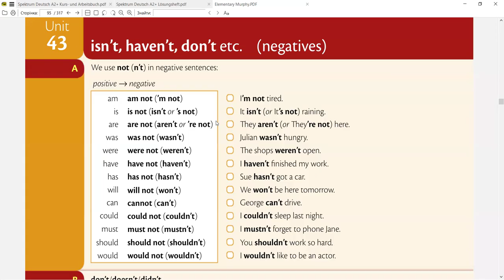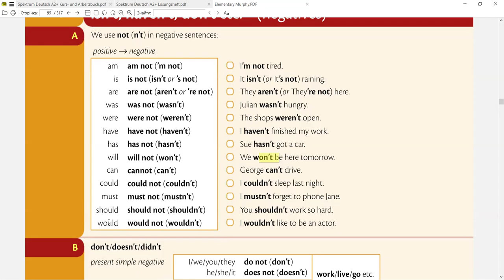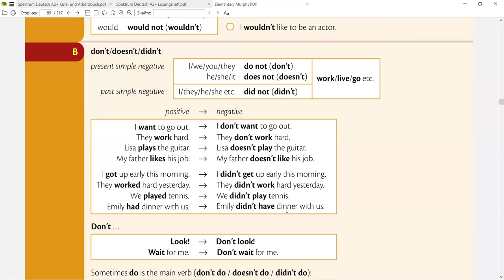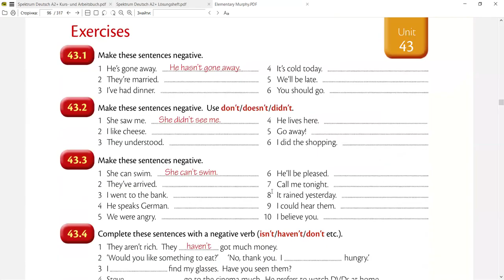Курс АНГЛІЙСЬКОЇ А1-А2 💥 Урок 43🎯ЯКА РІЗНИЦЯ МІЖ ISN't ТА DON'T?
🌟 Запрошую вас нарешті розібратися з усіма часами англійської мови! 🌟
Вам здається, що часи англійської — це лабіринт, з якого неможливо знайти вихід? Я знайшла, і проведу вас!
Цей курс ідеально підходить для:
👨‍🎓 Студентів, які хочуть удосконалити свої знання англійських часів
💼 Бізнес-професіоналів, які прагнуть впевнено спілкуватися англійською
🧳 Мандрівників, які бажають легко говорити про плани та події в часі
🎓 Учнів та абітурієнтів, які готуються до іспитів (ЗНО, TOEFL)
📚 Викладачів, які шукають глибше розуміння граматики для своїх учнів
🌍 Усіх, хто вивчає англійську мову на будь-якому рівні та хоче впевнено використовувати всі часові форми

💰 Вартість курсу: 79 євро та 39 євро для тих, хто купив Інтеграційний курс А1 💶 – доступ у чат миттєвий, можливість ставити питання учителю та доступ назавжди!

❗❗Запис в чат курсу АНГЛІЙСЬКОЇ А2 можна придбати зараз за 129 євро. Хто придбав курс А1, автоматично має знижку 50% і сплачує 65 євро.

❗❗ Обидва курси англійської А1 та А2 в запису + Читацький клуб та Курс Англійська в піснях всього за 169 євро можна купити тут: PayPal . Окремо: А1 99 євро, А2 129 євро.

❗❗❗ Обидва Дитячі курс англійської А1 та А2 в запису + Читацький клуб + картки з неправильними дієсловами онлайн: 149 євро PayPal . Окремо: А1: 89 євро, А2: 119 євро.

❗❗❗ Ви можете засвідчити свою вдячність Людмилі Анатоліївні за її внесок у освіту тисяч людей в усьому світі

Якщо ви прагнете:
➡️ Знайти гідну вас роботу
➡️ Забезпечити себе та своїх близьких усім необхідним
➡️ Навчитися круто формулювати свої думки англійською
➡️ Абсолютно повністю розуміти носіїв англійської
➡️ Здобути / прокачати новий рівень своєї англійської
➡️ Впливати на людей в англомовному світі
➡️ Відчувати себе своїм серед цих людей
➡️ Приваблювати нових роботодавців
➡️ Подолати страх говоріння та вступу в діалог
…то ви точно в потрібному місці в потрібний час.

➡️ Тому прямо зараз проходьте усі курси англійської рівнів А1 та А2 та здобувайте знання - як дорослі, так і діти!

💎 Людмила Анатоліївна Мазуренко - вчитель гімназії, викладач кафедр української та іноземних мов УНУС, теорії та практики перекладу УДПУ, вчитель іноземних мов для людей з усього світу, терплячий, чуйний педагог, народний репетитор.
💎 Автор легендарних курсів ВЕЛИКОГО КУРСУ АНГЛІЙСЬКОЇ А1, ПОВНОГО ІНТЕГРАЦІЙНОГО КУРСУ А2 та ДИТЯЧОГО КУРСУ АНГЛІЙСЬКОЇ А1 та А2.

🍀Індивідуальне заняття - 65 євро/60 хв, групові - 19 євро/60 хвилин.
*Канал Людмили Мазуренко - це ваша можливість отримати поради для вільного володіння англійською мовою, здобути знання про те, як краще висловлюватися на роботі, як звертатися до людей в різних ситуаціях в англомовних країнах, аби жити там щасливим повноцінним життям.

➡️ Цей канал розкриває такі питання, як граматичне та лексичне наповнення англійської мови, соціальні та психологічні аспекти використання мови.

▶️ Нові випуски виходять щодня.
▶️ Ставте дзвіночок "В пріоритеті".